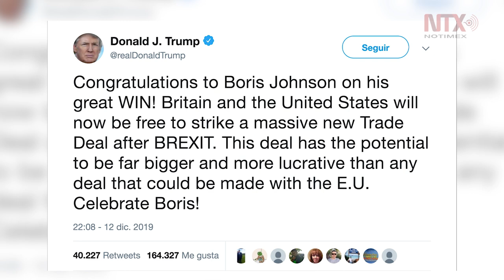Abrumadora victoria de los conservadores de Boris Johnson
El Partido Conservador del primer ministro británico, Boris Johnson, alcanzó la mayoría absoluta en las elecciones generales celebradas en el Reino Unido, victoria que allana el camino para ejecutar el Brexit.